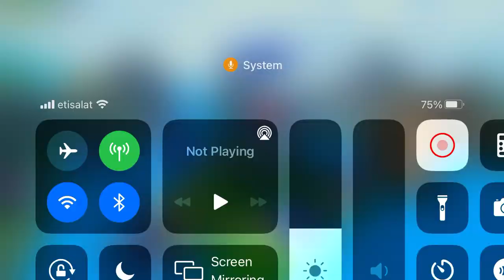Pixel gun 3D battle royale